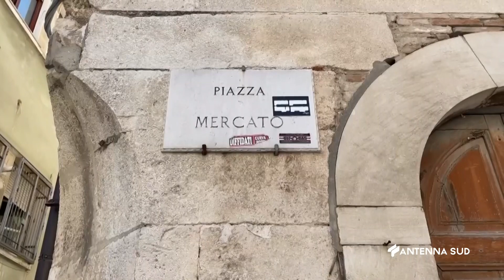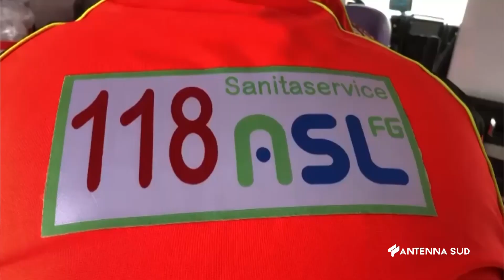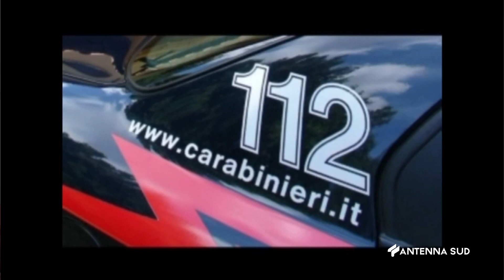Speciale Antenna Sud Estate Sicura a Foggia del 07 Aprile 2023